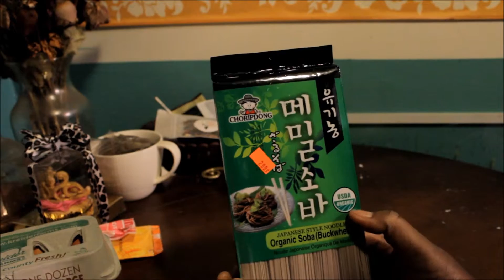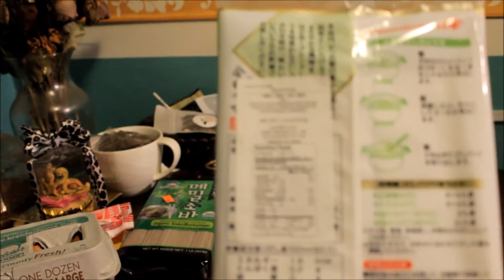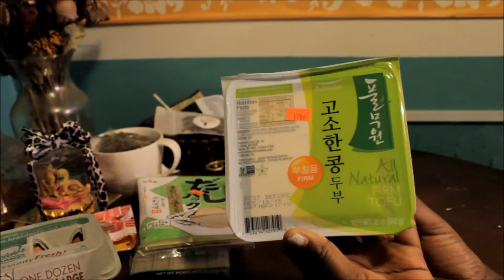Korean Grocery Store | Haul | H-Mart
This channel is about living my life. The things I do, places I go, basically it vlogs.

This channels about home stuff, cooking, making things, and Hauls

These channels about the places I go in NYC and the experiences I have.